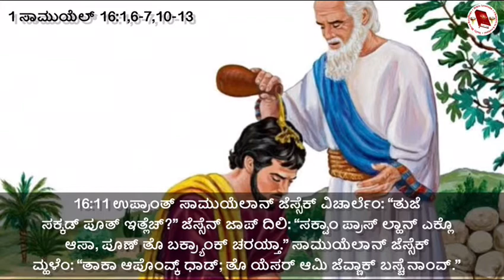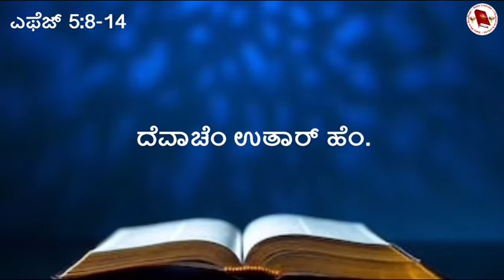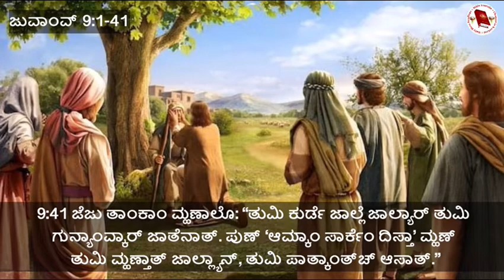Sunday 22 March 2020 | Gospel of John 9:1-41 | Daily mass Bible Readings in Konkani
9:1 ಜೆಜು ಆಪ್ಲಿ ವಾಟ್ ಧರ್ನ್ ವೆತಾಸ್ತಾನಾ, ಜಲ್ಮಾ ಥಾವ್ನ್ ಕುರ್ಡೊ ಜಾವ್ನಾಸ್ಲಲ್ಯಾ ಎಕ್ಲ್ಯಾಕ್ ತಾಣೆಂ ದೆಖ್ಲೊ.
9:2 ತಾಚ್ಯಾ ಶಿಸಾಂನಿ ತಾಚೇಲಾಗಿಂ ವಿಚಾರ್ಲೆಂ: “ಮೆಸ್ತ್ರಿ, ಹೊ ಕುರ್ಡೊ ಜಾವ್ನ್ ಜಲ್ಮೊಂಕ್ ಕೊಣಾಚೆಂ ಪಾತಕ್ ಕಾರಣ್? ತಾಚೆಂ ಕೀ ತಾಚ್ಯಾ ಆವಯ್‍ಬಾಪಾಯ್ಚೆಂ?”
9:3 ಜೆಜುನ್ ತಾಂಕಾ ಜಾಪ್ ದಿಲಿ: “ಹ್ಯಾ ಮನ್ಶಾನ್ ವಾ ತಾಚ್ಯಾ ಆವಯ್ ಬಾಪಾಯ್ನ್ ಪಾತಕ್ ಕೆಲೆಂ ಮ್ಹಣ್ ನ್ಹಯ್ ಪುಣ್ ದೆವಾಚಿ ಪದ್ವಿ ತಾಚೇ ಥಂಯ್ ಕಾರ್ಯಾನ್ ದಿಸೊನ್ ಯೆಂವ್ಚೇ ಪಾಸತ್ ತೊ ಆಸೊ ಜಲ್ಮಲೊ.
9:4 ದೀಸ್ ಬುಡಸರ್ ಮ್ಹಾಕಾ ಧಾಡ್ಲಲ್ಯಾಚಿಂ ಕಾಮಾಂ ಆಮಿ ಕರುಂಕ್ ಜಾಯ್, ರಾತ್ ಯೆಂವ್ಚಿ ಜಾಲಿ. ತವಳ್ ಕೊಣಾಯ್ಚಾನ್‍ಯೀ ಕಾಮ್ ಕರುಂಕ್ ಜಾಯ್ನಾ.
9:5 ಹಾಂವ್ ಸಂಸಾರಾಂತ್ ಆಸಸರ್ ಹಾಂವ್ ಸಂಸಾರಾಚೊ ಉಜ್ವಾಡ್.”
9:6 ಇತ್ಲೆಂ ಮ್ಹಣುನ್ ತಾಣೆಂ ಧರ್ಣಿರ್ ಥಿಂಪಿ ಉಡಯ್ಲಿ. ಥಿಂಪಿಯೆನ್ ಮಾತಿ ಕಾಲಯ್ಲಿ, ಆನಿ ಕಾಲಯ್ಲಲಿ ಮಾತಿ ಕುರ್ಡ್ಯಾಚ್ಯಾ ದೊಳ್ಯಾಂಕ್ ಸಾರೊವ್ನ್,
9:7 “ವಚ್ ಆನಿ ಸಿಲೊಆಮ್ ತಳ್ಯಾಂತ್ ಧುವ್ನ್ ಕಾಡ್” ಮ್ಹಣ್ ಸಾಂಗ್ಲೆಂ. (ಸಿಲೊಆಮ್ ಮ್ಹಳ್ಯಾರ್ ‘ಧಾಡ್ಲಲೊ’ ಮ್ಹಣ್ ಅರ್ಥ್) ಕುರ್ಡೊ ಗೆಲೊ ಆನಿ ತಾಣೆಂ ಧುಲೆಂ; ಆನಿ ದೀಷ್ಟ್ ಮೆಳೊನ್ ತೊ ಪಾಟಿಂ ಪರ್ತಲೊ.
9:8 ತವಳ್ ತಾಚ್ಯಾ ಸೆಜಾರ್ಚಿಂ ಆನಿ ಹಾಚ್ಯಾ ಆದಿಂ ತೊ ಭಿಕ್ ಮಾಗ್ತಾನಾ ತಾಕಾ ಪಳೆಲ್ಲಿಂ ಮ್ಹಣಾಲಿಂ: “ಭಿಕ್ ಮಾಗುಂಕ್ ಬಸುನ್ ಆಸ್ತಾಲೊ ಹೊಚ್ ನ್ಹಯ್?” ಥೊಡಿಂ ಮ್ಹಣಾಲಿಂ: “ಹೊಚ್ ತೊ.”
9:9 ಹೆರ್ ಮ್ಹಣಾಲಿಂ: “ನ್ಹಯ್, ಹೊ ನ್ಹಯ್, ಹೊ ತಾಚೇಬರಿ ದಿಸ್ತಾ ಮಾತ್ರ್.” ತವಳ್ ತ್ಯಾ ಮನ್ಶಾನ್‍ಚ್ ಮ್ಹಳೆಂ: “ಹಾಂವ್‍ಚ್ ತೊ.”
9:10 ತಾಂಣಿಂ ತಾಕಾ ವಿಚಾರ್ಲೆಂ: “ತರ್ ತುಜೆ ದೊಳೆ ಕಶೆ ಉಗ್ತೆ ಜಾಲೆ?”
9:11 ತಾಣೆಂ ಜಾಪ್ ದಿಲಿ: “ಜೆಜು ನಾಂವಾಚ್ಯಾ ಎಕ್ಲ್ಯಾನ್ ಇಲ್ಲಿ ಮಾತಿ ಕಾಲೊವ್ನ್ ಮ್ಹಜ್ಯಾ ದೊಳ್ಯಾಂಕ್ ಲಾಯ್ಲಿ. ಉಪ್ರಾಂತ್ ‘ಸಿಲೊಆಮ್ ತಳ್ಯಾಕ್ ವಚ್ ಆನಿ ಧು’ ಮ್ಹಣ್ ತಾಣೆಂ ಮ್ಹಾಕಾ ಸಾಂಗ್ಲೆಂ. ಹಾಂವೆಂ ವಚುನ್ ಧುತಚ್ ಮ್ಹಾಕಾ ದೀಷ್ಟ್ ಮೆಳ್ಳಿ.”